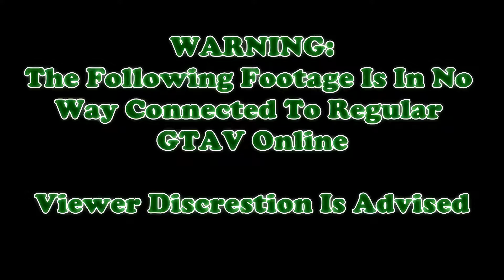G.M.A.C. #25 - Meth Lab Bust